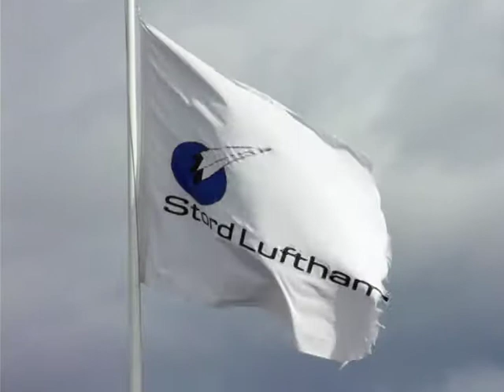Flydag / Airshow Stord Airport - Sørstokken 2010